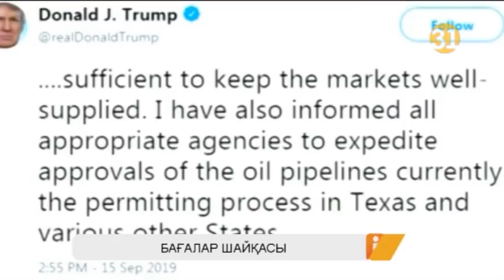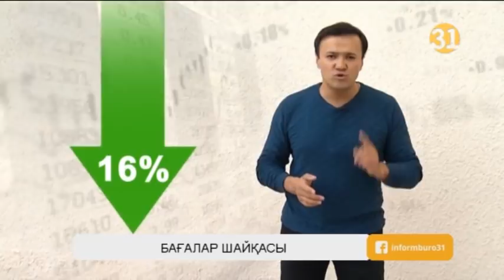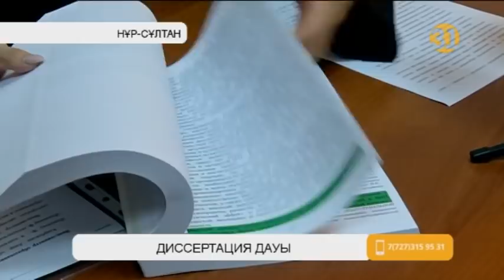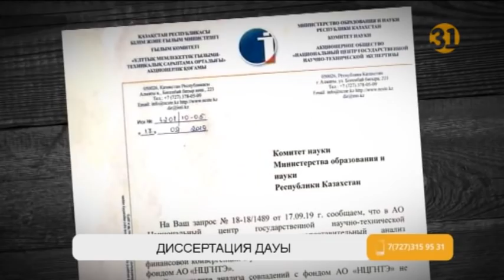Информбюро 17.09.2019 Толық шығарылым!